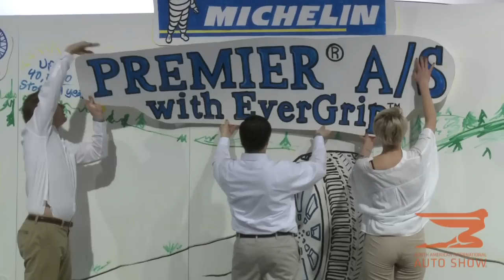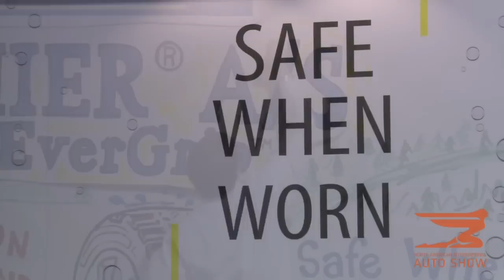At the North American International Auto Show, Michelin introduced the MICHELIN® Premier® A/S tire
At the North American International Auto Show, Michelin introduced the MICHELIN® Premier® A/S tire with revolutionary new EverGrip™ technology, which provides drivers with exceptional levels of safety even as their tires wear down.